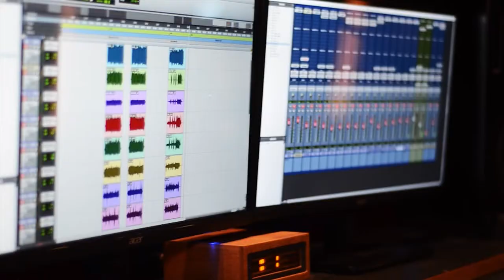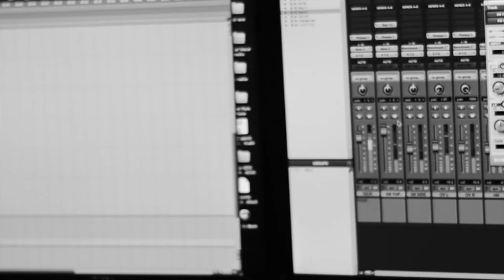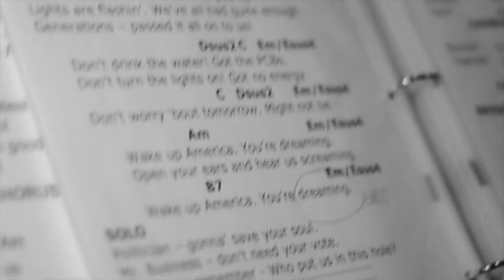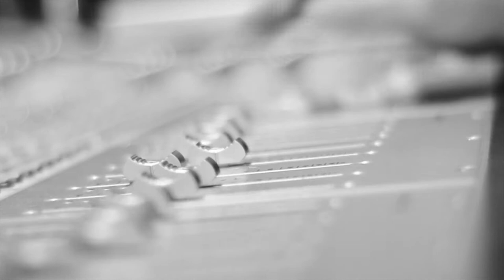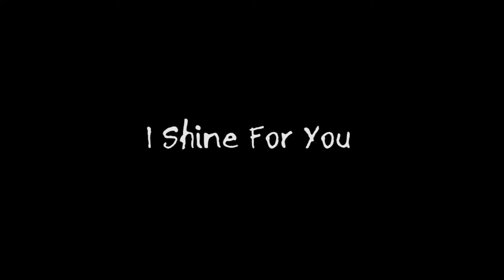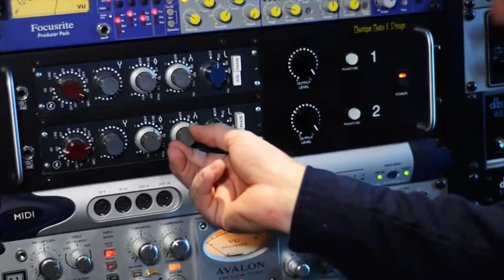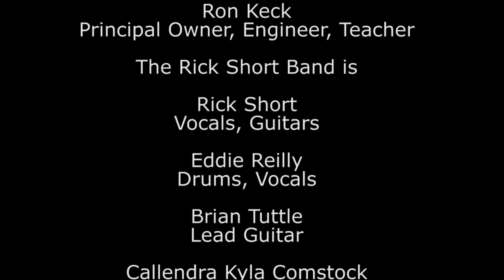The Rick Short Band: FOOL TOO LONG CD: extended promo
The extended preview of The Rick Short Band's CD titled, "FOOL TOO LONG."